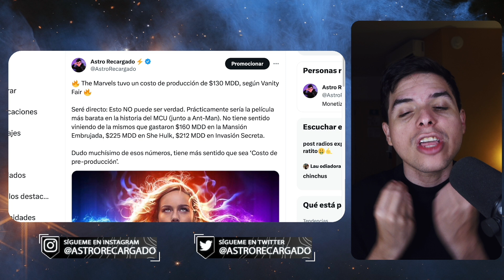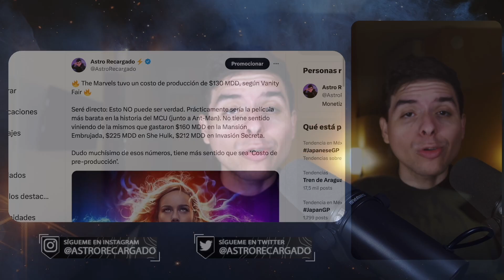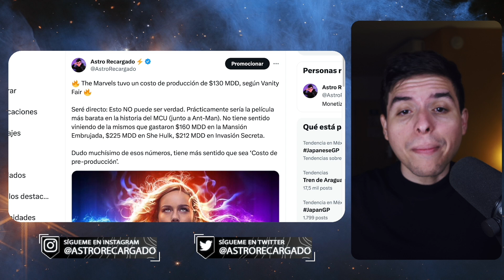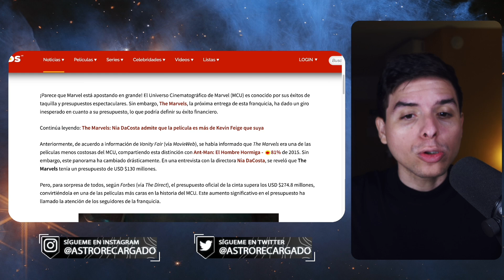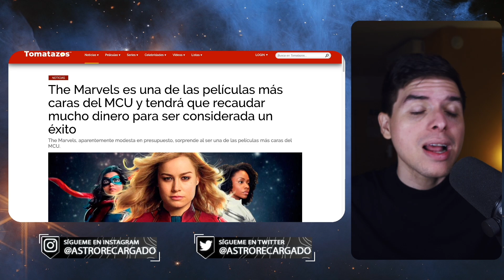🔥 Prensa Progre ADMITE el FRACASO y DESASTRE de The Marvels 🔥 BASURA de Brie Larson y Disney WOKE